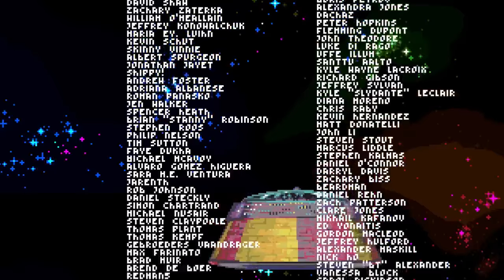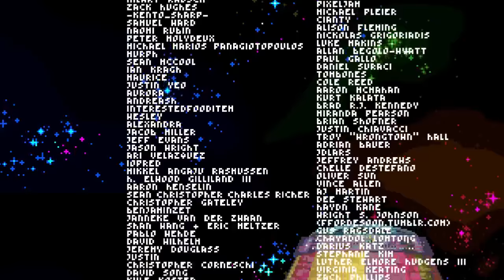Russ Streams: Dropsy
An amazing game about a clown with mysterious origins who distributes warm, damp hugs.